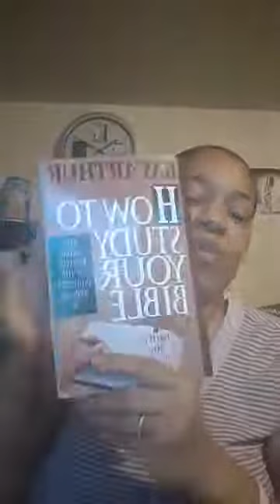Daily Bible Reading 11 12 2020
Dive Into The Word
A Daily Bible Reading
November 12, 2020
Live on Facebook every morning @ 5:30am Central
Genesis 29-30
Matthew 9:14-38